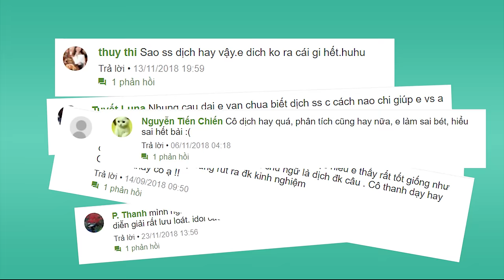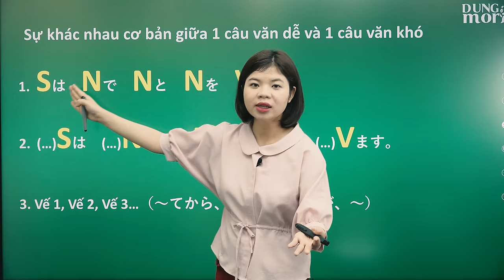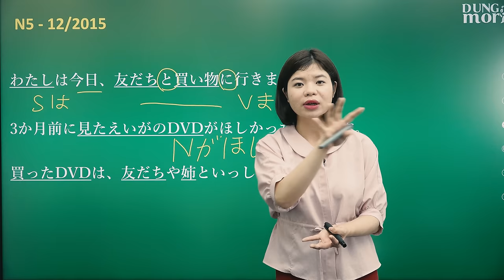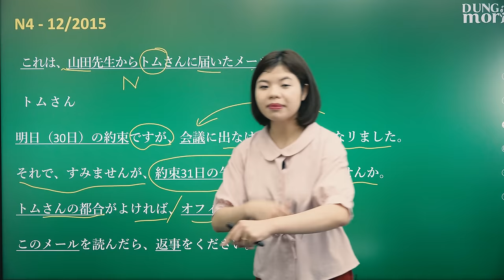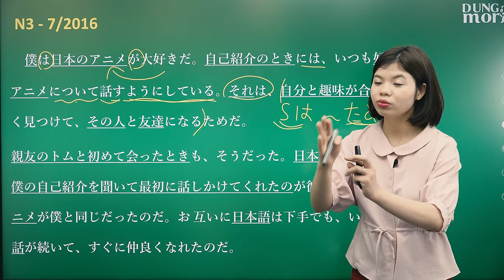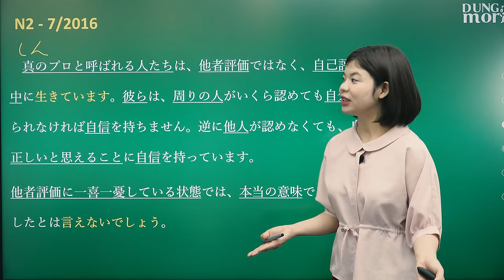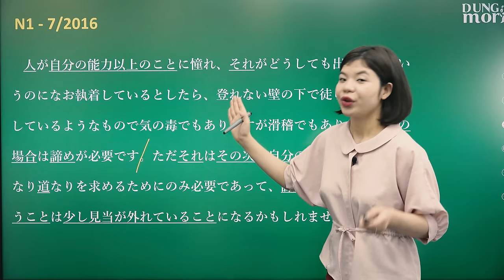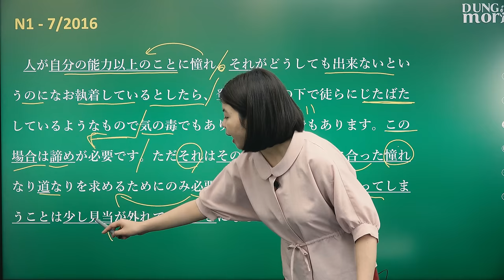Bí quyết dịch đúng và hay câu văn tiếng Nhật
💪 Làm thế nào để có thể dịch câu văn tiếng Nhật vừa đúng ngữ pháp, mà nghe lại rất trôi chảy nhỉ.